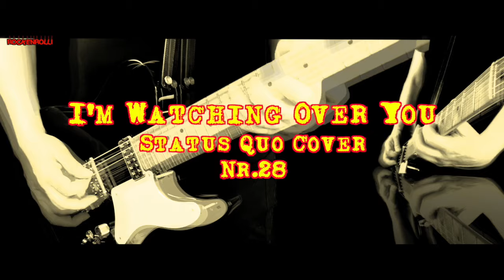Status Quo I'm Watching Over You Cover Nr. 28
Status Quo I'm Watching Over You
Single B-side  from The Party A'int Over Yet 2005

Music + Vocals by ROCKENROLLI

More Status Quo Cover